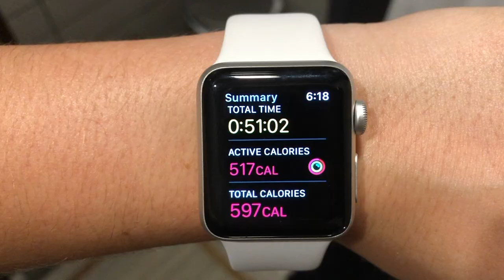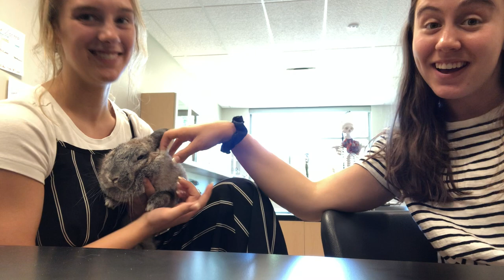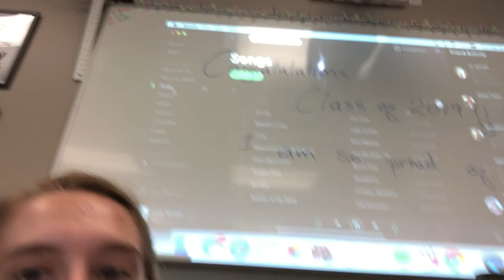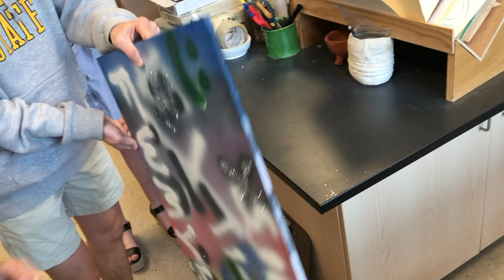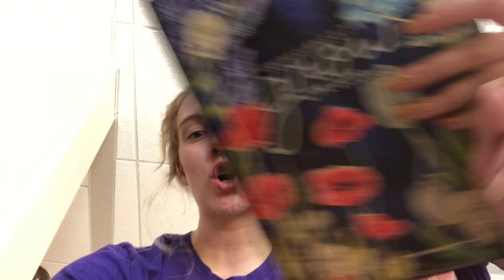LAST WEEK OF HIGH SCHOOL VLOG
vlogged my last week of high school...hope you enjoy!